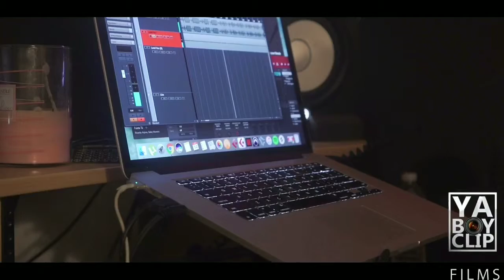Johnnie Floss creating "Wine & Wordplay" EP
Brooklyn MC Johnnie Floss gives a sneak peak into the studio and the creative process of his forth coming EP. In this clip he's brainstorming with producer Shamtrax and also has a heated but funny conversation with him and videographer YaBoy Clip. The beat in the background is for Johnnie's single "BQE". ENJOY!!!